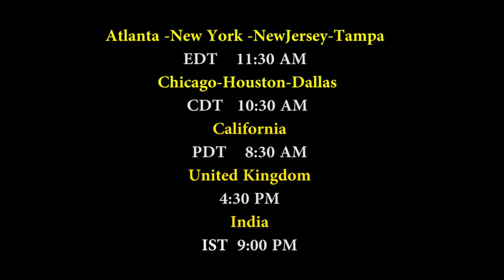Sunhari Yaaden Live -1 9th aug 9pm promo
Short promo of Classic songs of Golden era